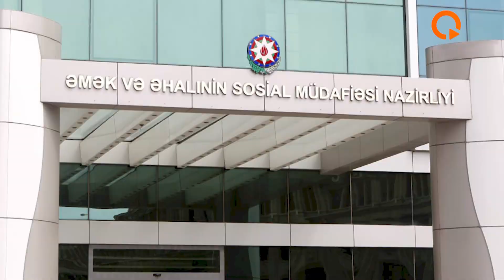SON DƏQİQƏ!!! Prezident sosial müavinətləri qaldırdı - FƏRMAN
Prezident İlham Əliyev "Sosial müavinətlərin məbləğinin artırılması haqqında” Azərbaycan Respublikası Prezidentinin 2013-cü il 29 avqust tarixli 973 nömrəli Fərmanında dəyişiklik edilməsi barədə Fərman imzalayıb.

Ətraflı Qaynar.Tv-nin materialında!